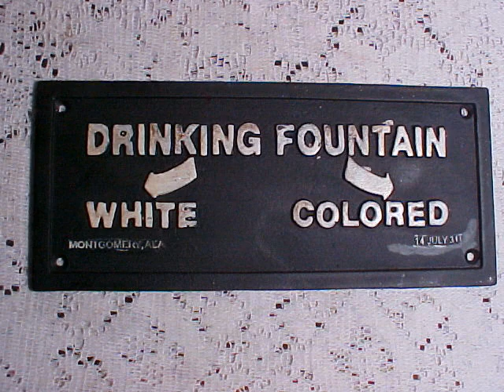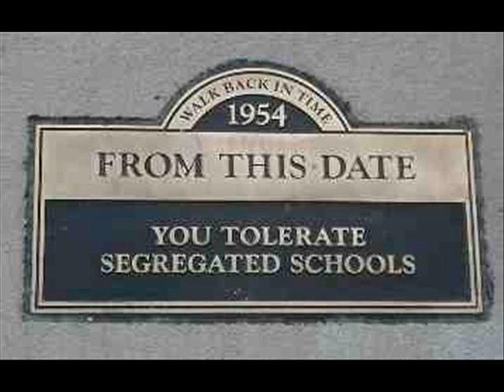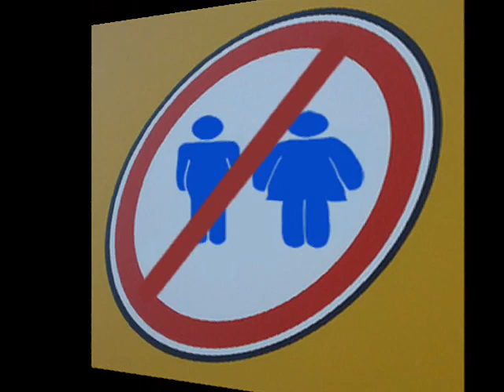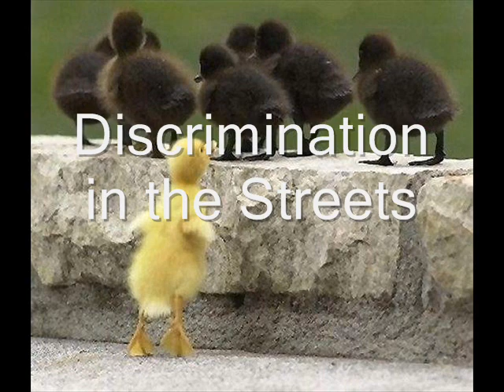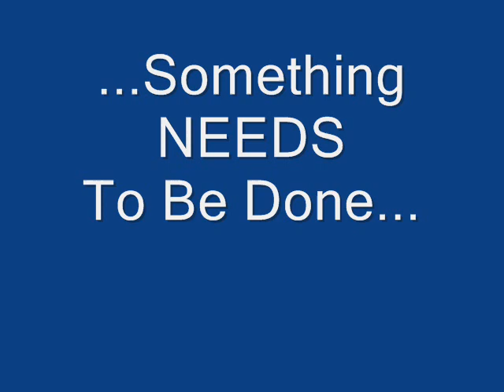Discrimination Photo Story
A photo story about discrimination. A project for a theme in Harper Lee's To KIll A Mockingbird.